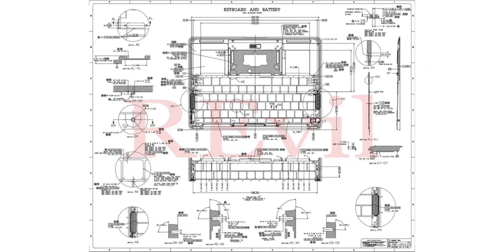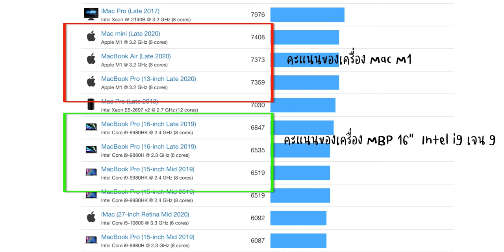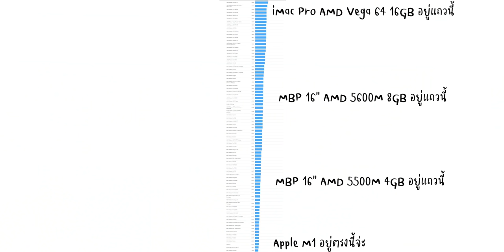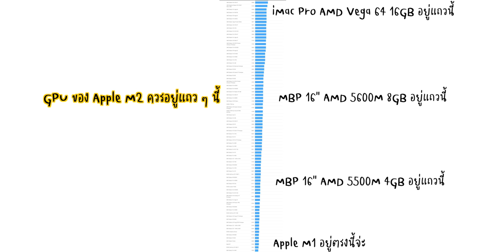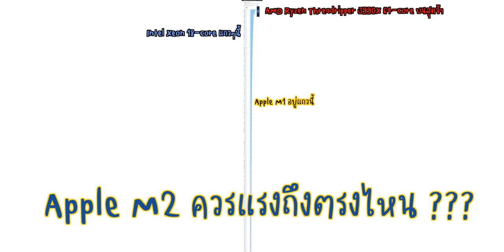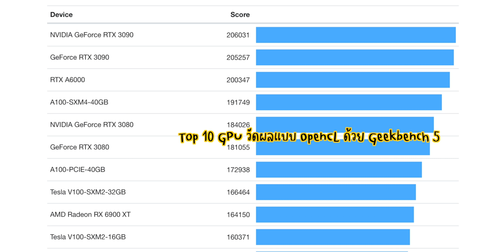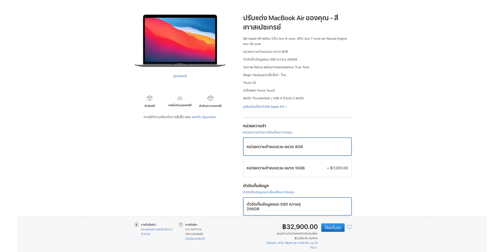Apple M2 ควรแรงได้ถึงไหน ? | kangg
เริ่มมีข่าวว่าแอปเปิ้ลกำลังเข้าสู่การผลิตชิป Apple M2 ที่จะนำมาใส่ให้กับเครื่อง Mac ในอนาคต

ถ้าคิดว่า M1 แรงไม่พอคิดว่า M2 ควรแรงได้ถึงตรงไหนเราถึงจะพอใจหรือโอเคกันครับ อยากรู้ว่าทุกคนคิดในใจไว้ยังไง

ส่วนของซีพียูถ้าเอาแบบที่อยากได้อยากให้ไปชนกับ Xeon 18-Core ส่วนความเป็นจริงจะได้แค่ไหนก็อีกเรื่อง ถัดมาก็ GPU มองมุมไหนก็ต้องดีขึ้นกว่าใน M1 เท่าตัวครับ เพราะตอนนี้ GPU ใน M1 ถือว่าเบ ๆ มาก แอปเปิ้ลก็รู้แหละครับผมว่า ยังไงก็ต้องดีขึ้นมาก ๆ

แรมควรมีให้เราใส่เพิ่มสักเท่าไหร่ดีครับ ?

00:00 Apple M2 รวม ๆ ก่อน
02:06 CPU ของ Apple M2
04:24 GPU ของ Apple M2
07:26 แรม 128GB ฝันไปรึเปล่า
09:00 สรุป 1 กรุบ
10:57 แล้ว M1 จะยังไงต่อ
14:10 สรุปกรุบที่ 2